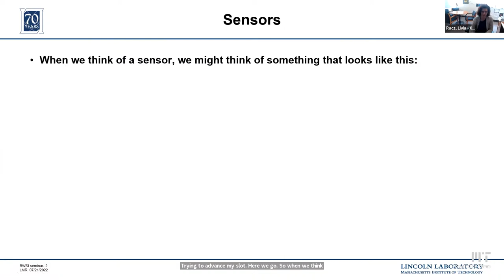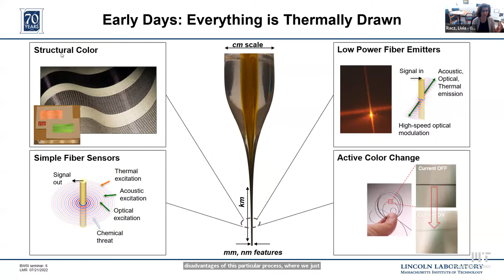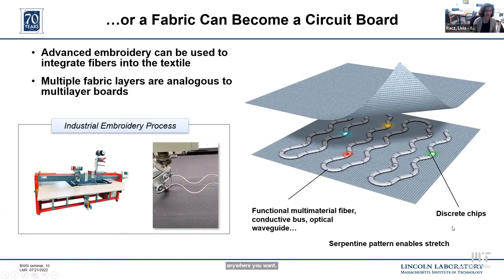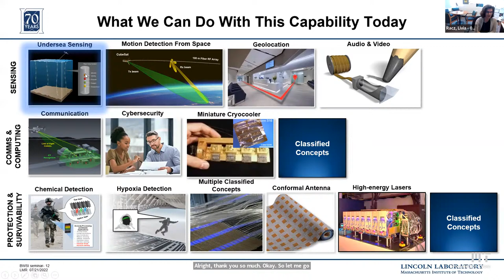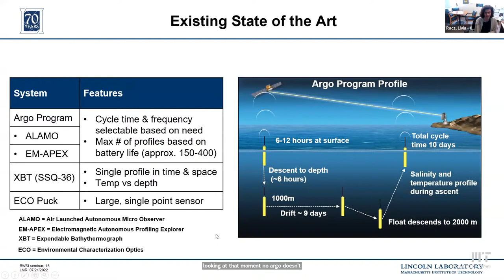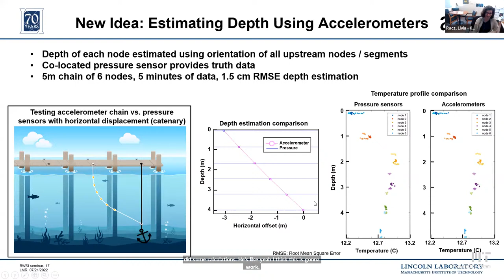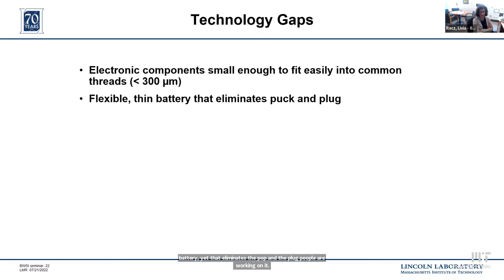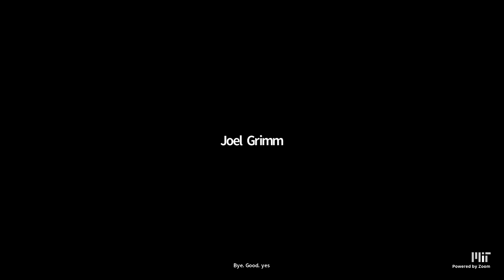BWSI Seminar Series